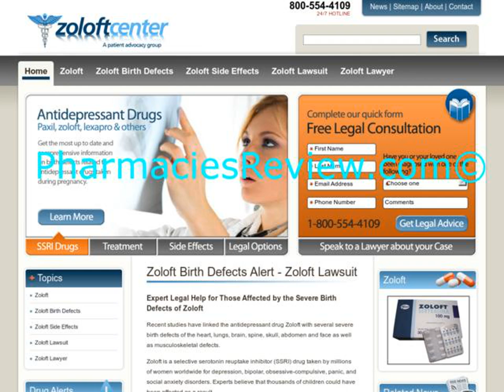Top 20 Popular Photo baltimore mesothelioma attorneys